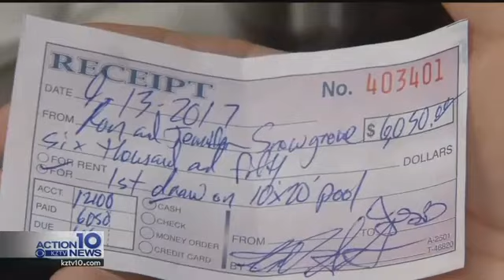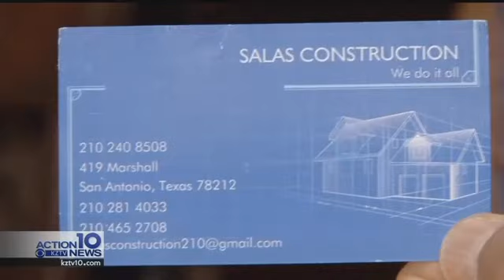Troubleshooters: Pool Guy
Every day Ron Snellgrove and Jennifer Butler look at their backyard, they see a big hole and piles of dirt.  It's supposed to be their swimming pool. They say it's why they've called us for help.